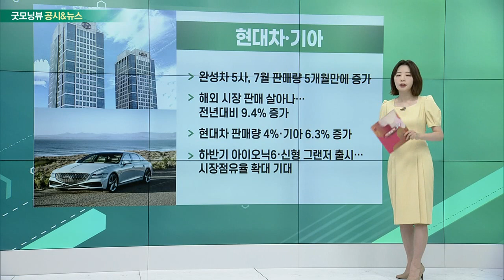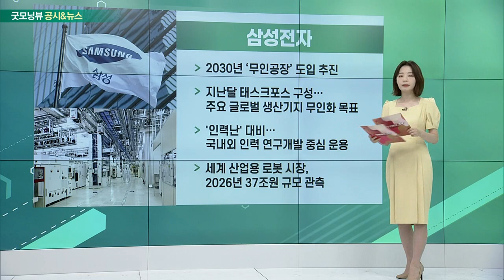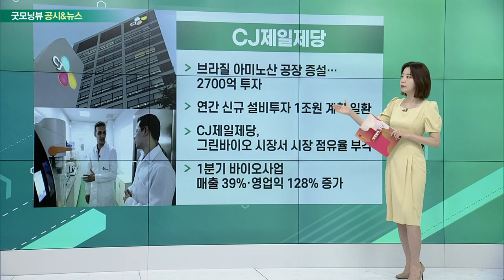현대차, 기아, 삼성전자, KT, CJ제일제당_공시&뉴스 (20220802)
현대차(005380) · 기아(000270)
- 완성차 5사, 7월 판매량 5개월만에 증가
- 해외 시장 판매 살아나… 전년대비 9.4% 증가
- 현대차 판매량 4%·기아 6.3% 증가
- 하반기 아이오닉6·신형 그랜저 출시… 시장점유율 확대 기대

- 2030년 ‘무인 공장’ 도입 추진
- 지난달 태스크포스 구성… 주요 글로벌 생산기지 무인화 목표
- '인력난' 대비… 국내외 인력 연구개발 중심 운용
- 세계 산업용 로봇 시장, 2026년 37조원 규모 관측

KT(030200)
- 9년여만에 시가총액 10조 재탈환
- 올해 들어 주가 26%↑…  통신3사 중 ‘나홀로’ 상승
- 통신에 AI·디지털 전환 더한 '디지코' 전략 주효
- 미디어 콘텐츠 사업도 주목… 2분기 영업익 4879억 전망

- 브라질 아미노산 공장 증설… 2700억 투자
- 연간 신규 설비투자 1조원 계획 일환
- CJ제일제당, 그린바이오 시장서 시장점유율 부각
- 1분기 바이오사업 매출 39%·영업익 128% 증가